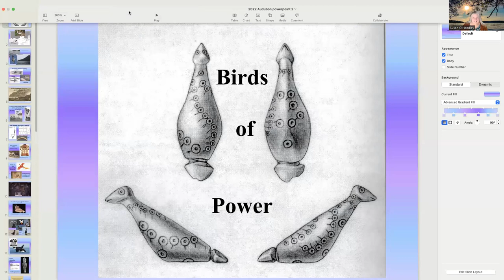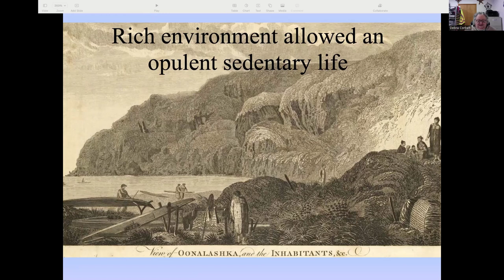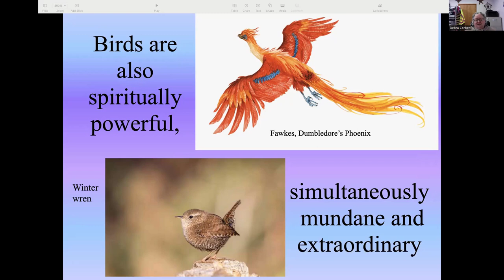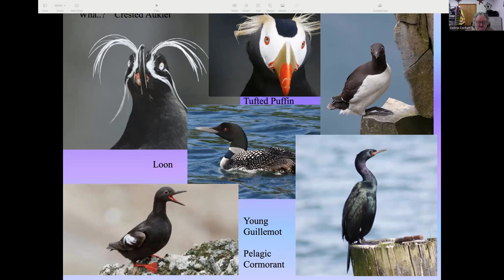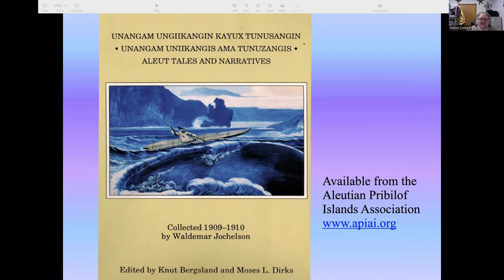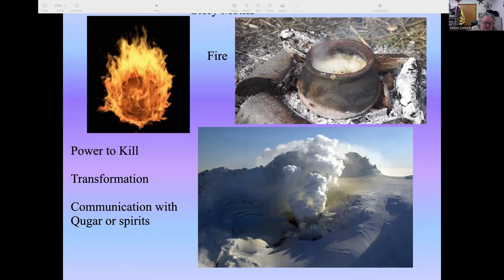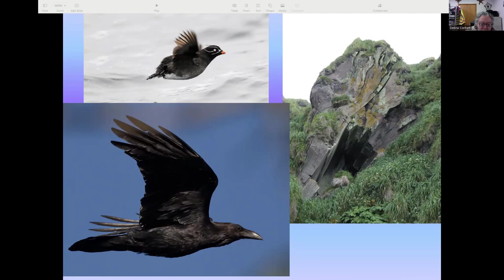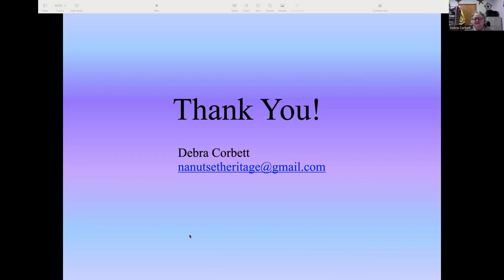Symbolic Meaning of Birds -Debra Corbett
This is a recorded presentation hosted by the Delaware-Otsego Audubon Society on Zoom on Friday, February 17 at 7:30pm featuring Archaeologist, Debra Corbett.

Unangan Aleut people of the Aleutian Islands relied on birds for food, clothing, and tools. Beyond these every day needs birds, especially seabirds, were sentient beings interacting with humans in meaningful ways, potent sources of power, and imbued with spiritual meanings. Debra Corbett will briefly introduce the Unangan Aleut and their homeland, show some ways birds were used in daily life, then explore some aspects of this relationship between birds and the Unangan people. Our heroes will be a small songbird, possibly Sparrow or Rosy Finch, Whiskered Auklet and Thunderbird (Eagle or Raven).

Debra Corbett began work as an archaeologist in 1980 after graduating from the University of Arizona in Tucson. In 1983 she moved to Alaska to work with the Bureau of Indian Affairs on Alaska Native Claims Settlement Act land claims. After getting an MA in archaeology at UAF in 1991 she went to work for the US Fish and Wildlife Service, largely because the agency manages the Aleutian Islands as part of the Alaska Maritime National Wildlife Refuge. She eventually became the Regional Historic Preservation Officer (RHPO), responsible for cultural resources on all the wildlife refuges in Alaska. She retired in December 2013 and has been working as a heritage consultant through her company, Nanutset Heritage.
Her obsession with the Aleutian Islands began in High School when she read Hector Chevigny’s Russian America. His image of islands “greenly beautiful, with grass that grows so long it overhangs the cliffs into the surf,” electrified her.  Her first Alaska job with BIA took her to the Islands. The job was to investigate historic sites claimed by the newly created Alaska Native Claims Settlement Act, Native Corporations. BIA sent two crews to Adak Island in the Aleutians. Since she was passingly familiar with boats she was picked for one of the crews. They spent three months in a rat infested cabin, with an inflatable boat, in one of the most beautiful spots on earth. She was completely hooked.

In 1989 she went to graduate school at the University of Alaska, Fairbanks, finishing a MA in 1991, and going to work for the Fish and Wildlife Service. During school her advisor gave her a phone number and said “This crazy bird biologist in Kansas wants to find an Aleutian Archaeologist. Call him!”. Her future was set. From 1991 to 2003 she worked with Dr. Douglas Causey, the aforementioned biologist, and Dr. Christine Lefevre. Along the way the crew experienced the best and the worst the Aleutians have to offer, shipwreck, injury, laughter, frustration, fear, transcendent joy, and unbelievable archaeology—all shared with amazing friends and a host of students and colleagues.